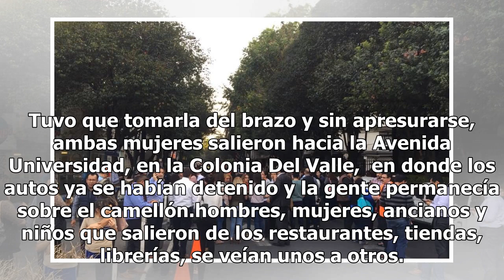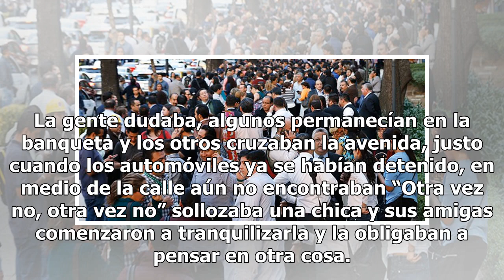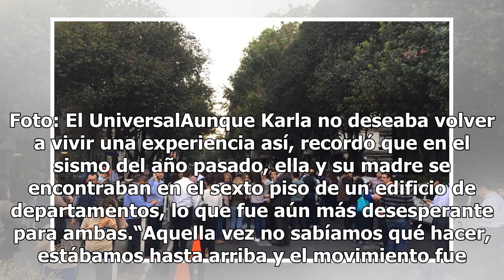Alerta sísmica acaba con tranquilidad de Karla